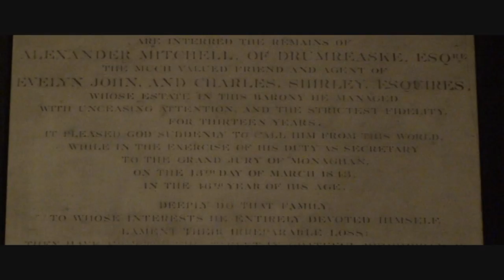Seána Davey live at the Féile Patrick Byrne Festival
Seána Davey performing B'fhéidir go bhfuil, b'fhéidir go won't.
Recorded in Carrickmacross during the Féile Patrick Byrne Festival 2011.